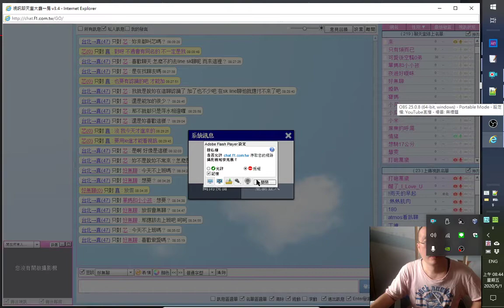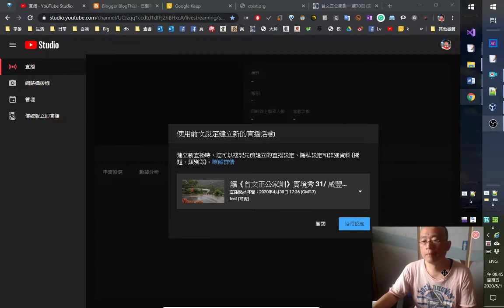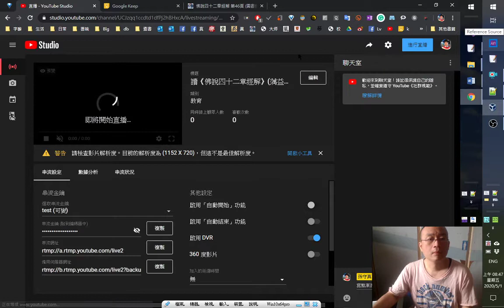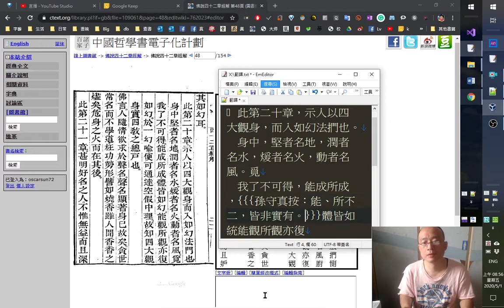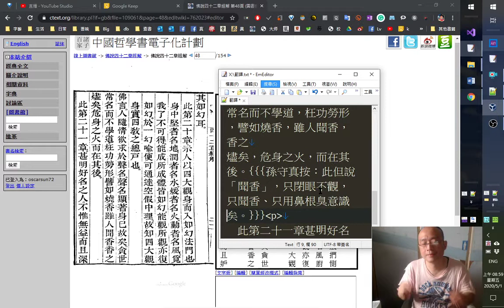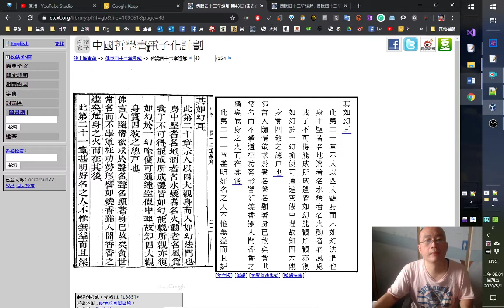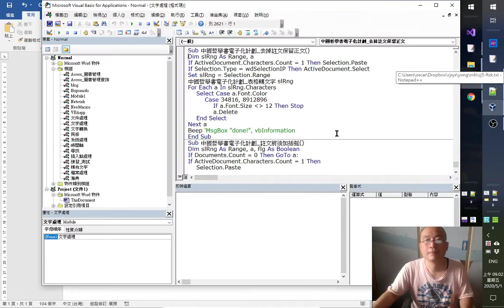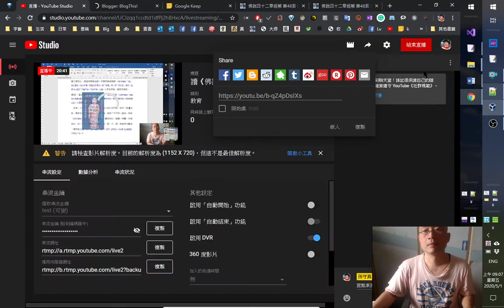孫守真任真甫實境秀2020-05-01 08-44-00人在做，天在看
人在做，天在看：這是無意間OBS錄下的，更寫真、更實境了。可謂是從上帝之眼來看了。感恩感恩 南無阿彌陀佛

我如何解讀中文、語文、古文、文言文的方法與技巧
講義下載: